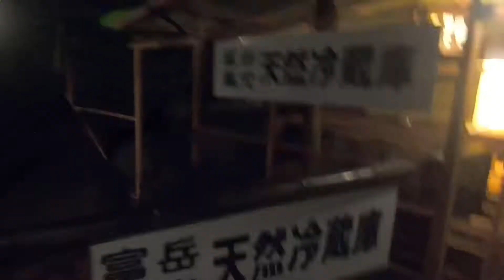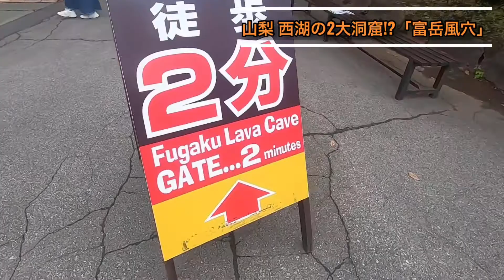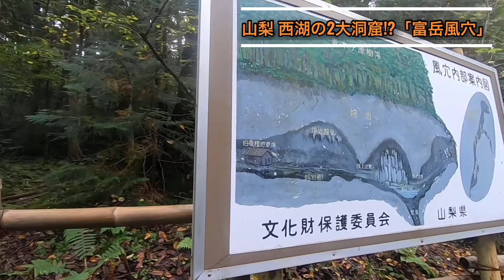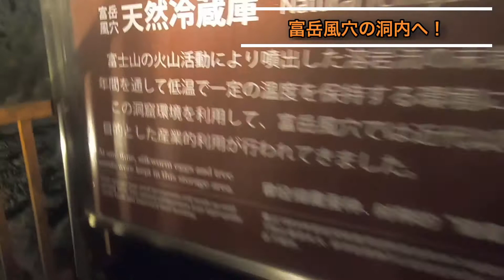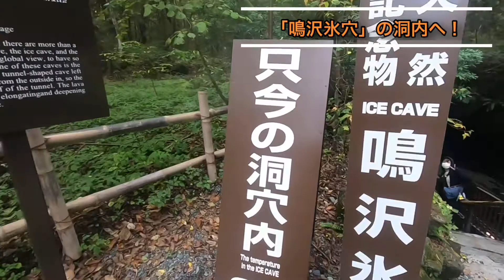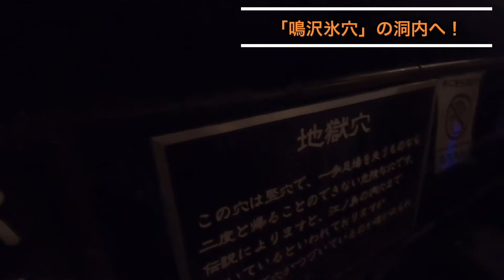山梨で洞窟探検！西湖周辺にある富岳風穴・鳴沢氷穴へ行く！【山梨観光Vlog Part3】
山梨には自然が楽しめるスポットが
たくさんありますが、その中でも人気のある
洞窟、富岳風穴・鳴沢氷穴を紹介します！
どちらも近くにある為、両方行くことを
オススメします。共通チケットも
販売されてました。今回の動画は暗くて
ハッキリ映らなかった場所もありますので
是非、現地に行って洞内を
探検して欲しいです！！

前回の動画
SNS映え間違いないほうとう屋&
博物館のある道の駅の動画はこちら